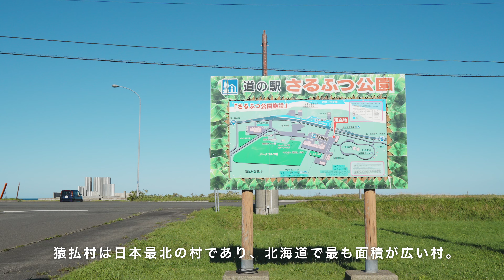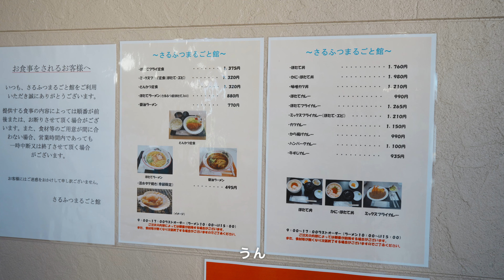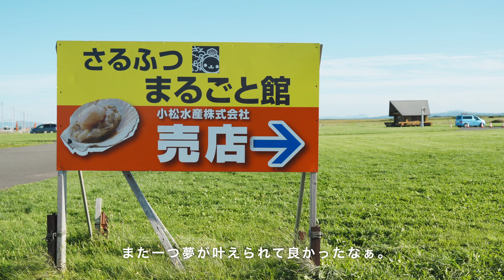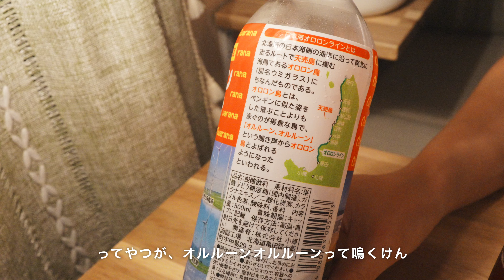【北海道旅行】日本最北端の最高すぎる絶景とグルメを120％満喫するおすすめ観光プラン！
ふたりで綴る、旅の記録。
"旅は何気ない風景も特別にしてくれる"

日本中の魅力的なスポットや素敵なカフェを巡っています。
あなたが訪れたい場所もきっと見つかるはず…🍃

毎週１〜２本のペースで動画を投稿していますので、

穏やかな時間を、皆さんと一緒に共有できますように…☕️

▶︎Instagram（動画外で訪れた観光スポットも紹介中🌿）

00:00 ホタテの貝殻が敷き詰められた「白い道」
03:41 日本最北の村で頂く絶品海鮮グルメ！
07:16 絶景湖畔キャンプ場へ
08:49 今日の夜ご飯
11:48 北海道はやっぱり凄いという話